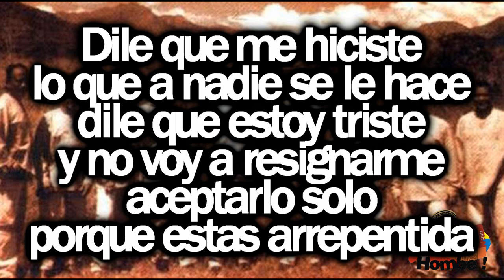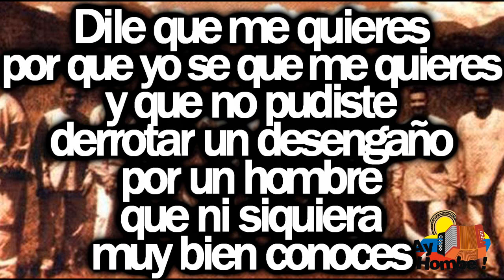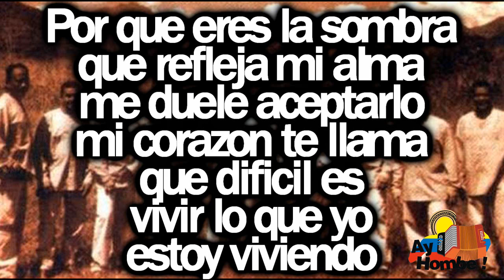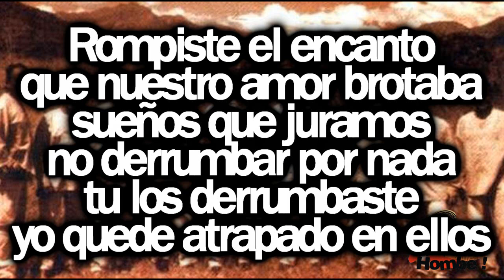Busca un confidente- Los Diablitos (Con Letra HD) Ay hombe!!!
Titulo: Busca un confidente
Voz: Alex Manga
Acordeon: Omar Geles
Compositor: Omar Geles
Ritmo: Paseo
Album: Lenguaje Universal
Año: 1997

Letra:

"Alex por favor
escuchame
dejame explicarte
las cosas no son asi
yo no quise hacerlo
por favor escuchame"

No me digas nada
no quiero escucharte
busca un confidente
y cuentale todo

Dile que me hiciste
lo que a nadie se le hace
dile que estoy triste
y no voy a resignarme
aceptarlo solo
porque estas arrepentida

Dile que me quieres
por que yo se que me quieres
y que no pudiste
derrotar un desengaño
por un hombre
que ni siquiera
muy bien conoces

Yo se que a ti te duele
estas arrepentida
tu no querias hacerlo
pero fuiste muy debil
y a mi tambien me duele
porque tu eres mi vida
pero no es nada facil
creo que ya no se puede

Por que el corazon
no puede olvidar
por que mi dolor
no se puede borrar
tan solo por que tu
me digas perdoname

Y asi de facil no es

y asi tan facil no es

Yo dare mi olvido
decirlo es muy facil
y para cumplirlo
me siento impotente

Por que eres la sombra
que refleja mi alma
me duele aceptarlo
mi corazon te llama
que dificil es
vivir lo que yo
estoy viviendo

Rompiste el encanto
que nuestro amor brotaba
sueños que juramos
no derrumbar por nada
tu los derrumbaste
yo quede atrapado en ellos

Yo se que aun me quieres
permanezco en tu vida
y hoy vienes a explicarme
lo que tanto me duele
yo no quiero escucharte
lastimas mas mi herida
si quieres desahogarte
ve y busca un confidente

no puede olvidar
me digas perdoname (Bis)

me digas con el corazon

Perdoname

HD
Clasicos
Grandes Exitos
Festival Vallenato
Paseos Romantico
Colombias
Colombianas
Chidas
Vallenato con Letra
Completo